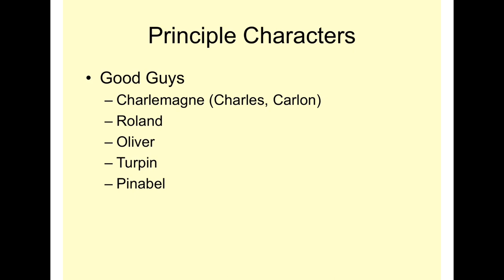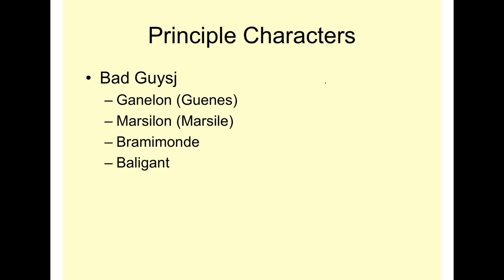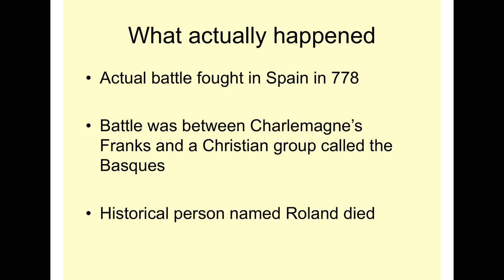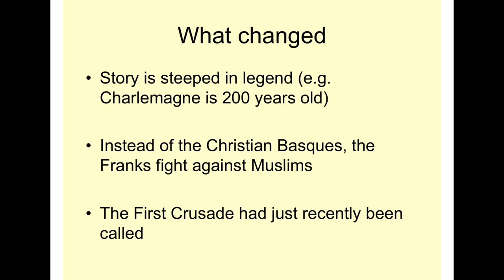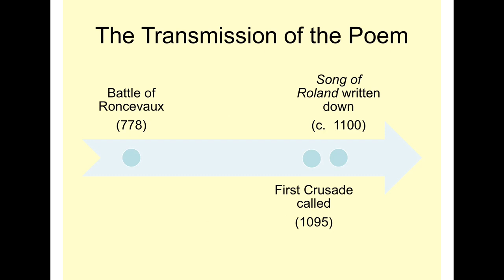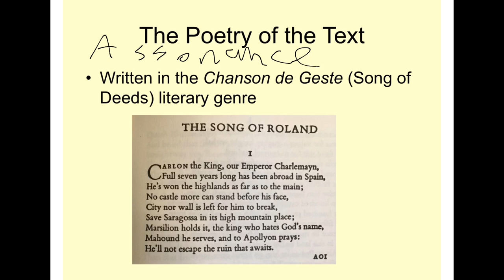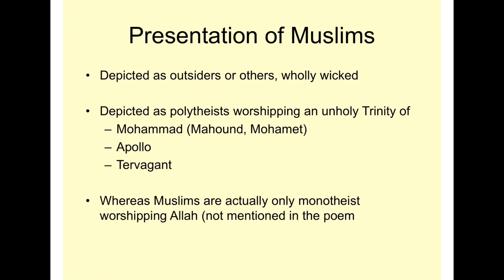Intro to Song Of Roland